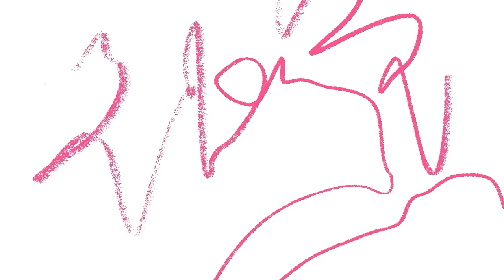ALHAMDULILLAH LEBARAN TAHUN INI BISA KETEMU DEDE BINTANG, SENENG & TERHARU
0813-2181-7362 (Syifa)